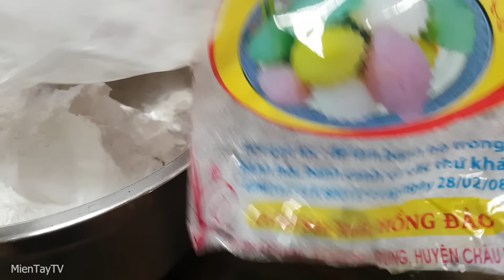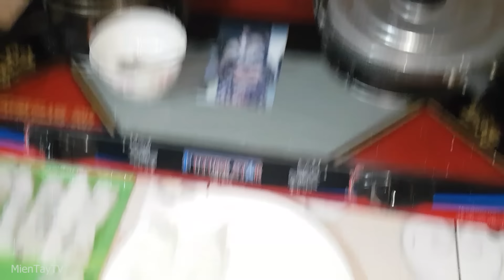BÁNH CUỐN NHÀ LÀM [Miền Tây TV]